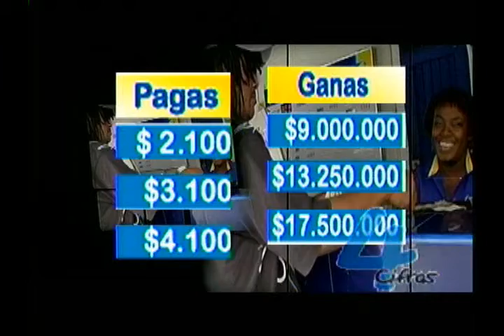Hombre ataca con pico de botella a su exesposa